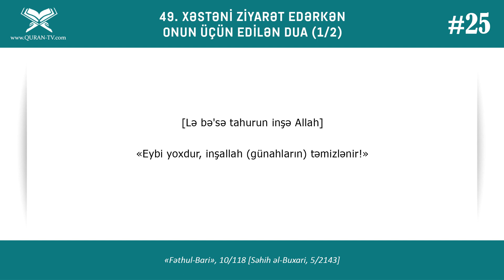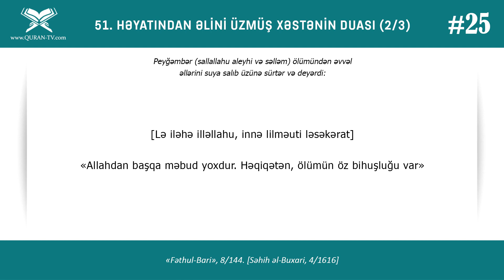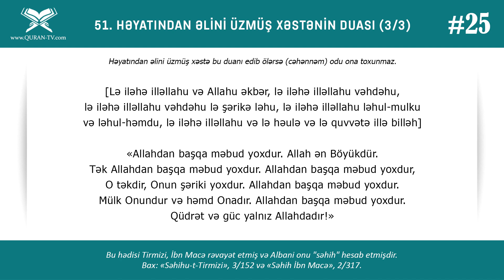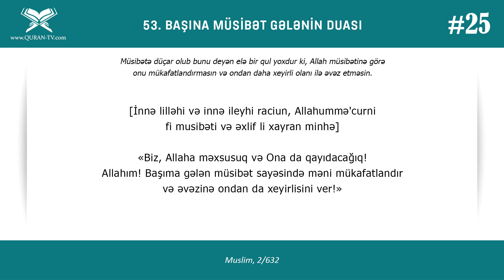Başına müsibət gələnin duası | Dua və Zikrlər #25 | Müsəlmanın Qalası